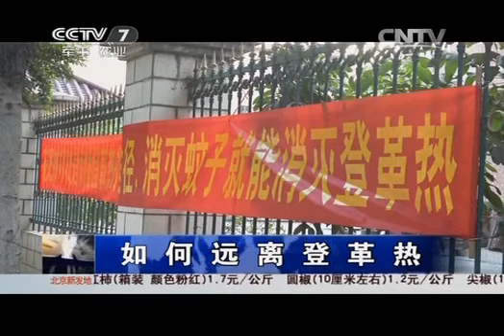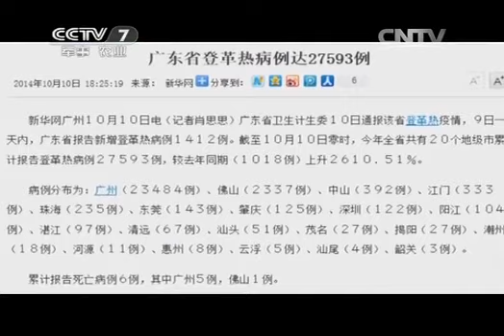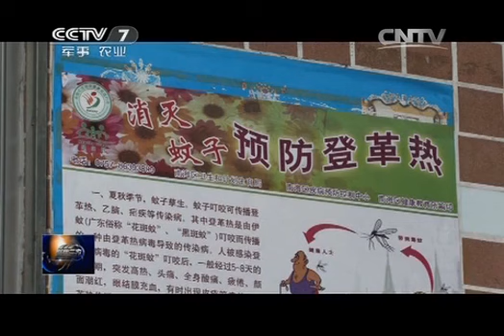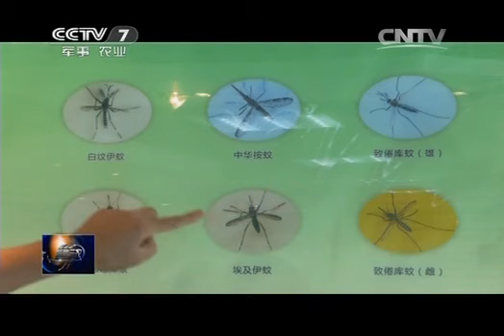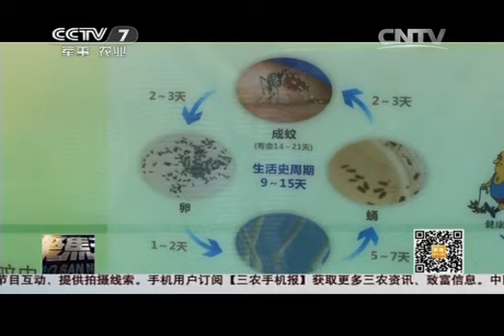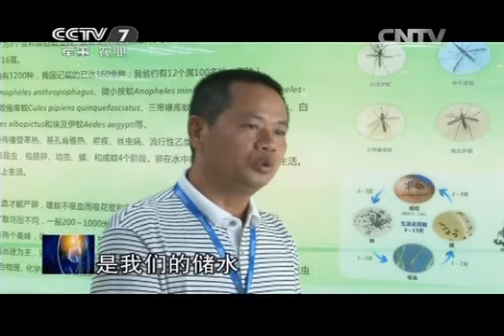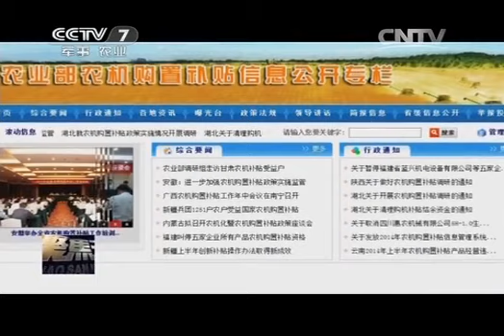20141016 聚焦三农 如何远离登革热